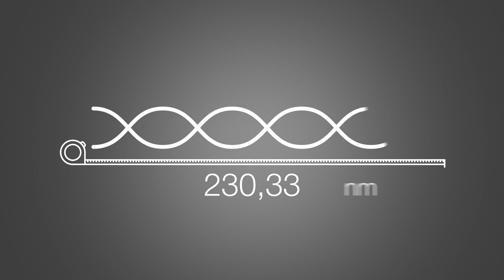So funktioniert die Kommunikation: BACnet | Buderus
Anbindung, Monitoring und Visualisierung werden für Systeme immer wichtiger. Das Datenübertragungsprotokoll BACnet ermöglicht die Kommunikation von Produkten unterschiedlicher Art und unterschiedlicher Hersteller.
In unserem Video zum Digitalen Technikforum 2023 erfahren Sie alles über die Vorteile und Funktion.